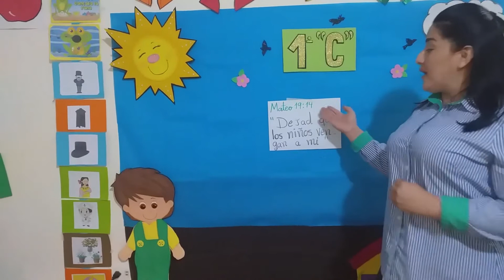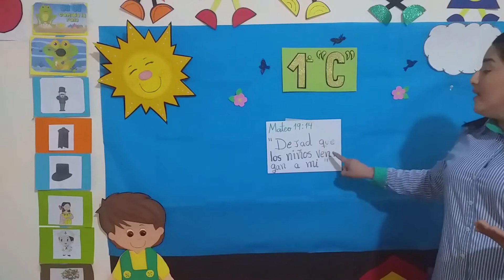Clase de Jesús ama a los niños.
Jesús ama a los niños.